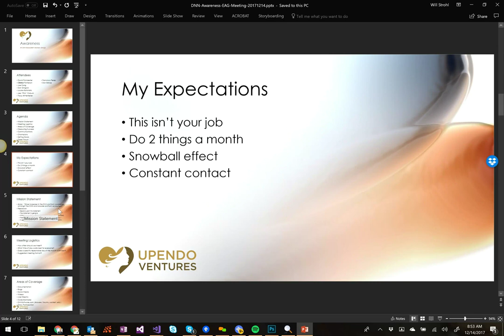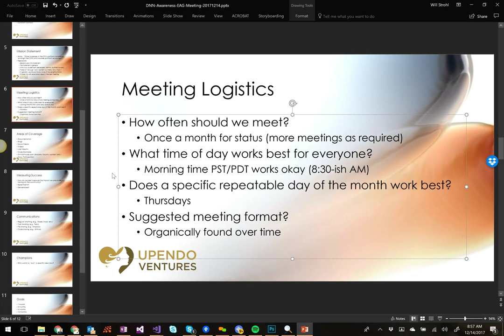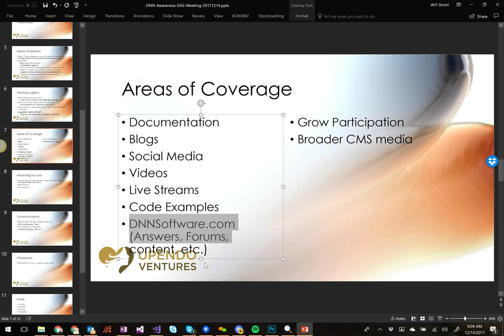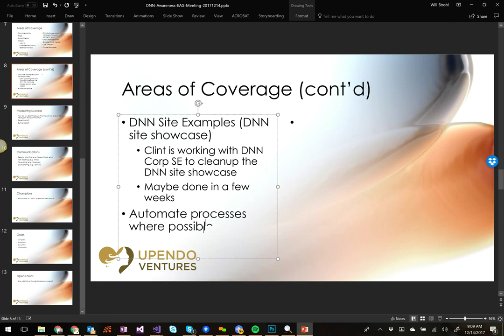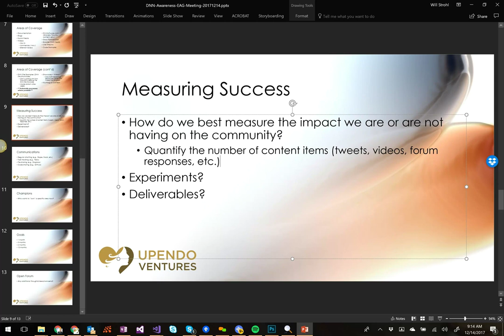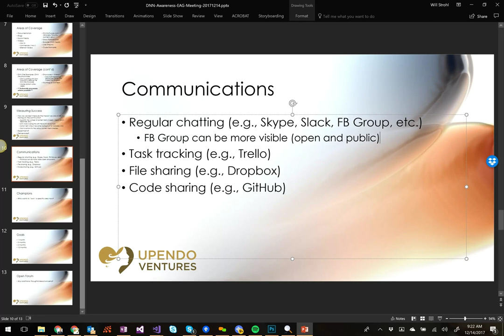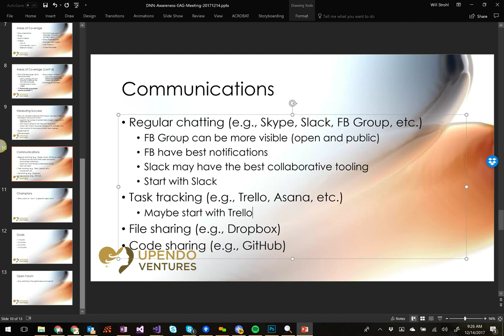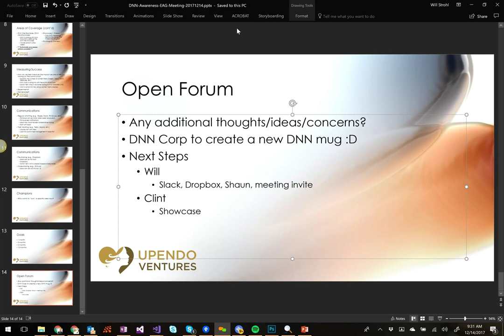DNN Awareness EAG Meeting December 2017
Our CEO, Will Strohl, hosts the first DNN EAG Awareness meeting with other passionate members of the DNN community.  This is the first meeting of the DNN Ecosystem Awareness Group meeting for the Awareness portion of the EAG.  In this meeting, we get to know each other and start setting expectations and other groundwork for our mission, goals, and deliverables in the future.